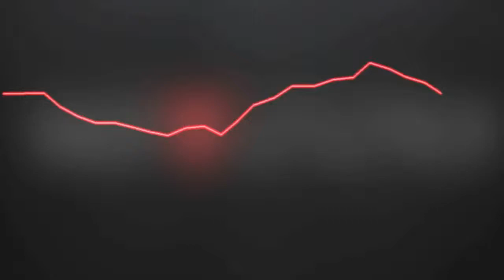• Minecraft 2 CryEngine •